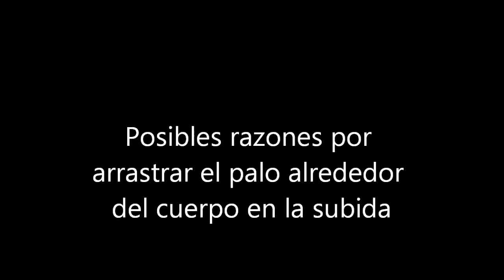Posibles razones por arrastrar el palo alrededor del tronco en la subida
Importante información sobre cómo evitar que los brazos se vean arrastrados alrededor del tronco en la subida y posibles soluciones.